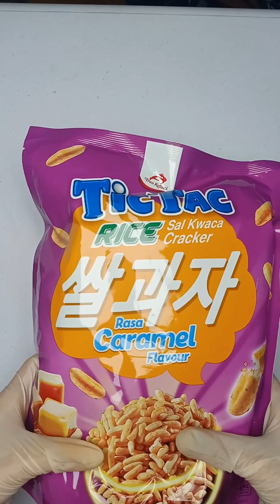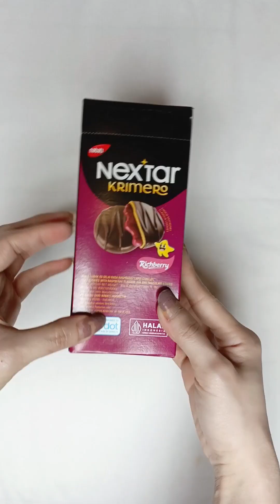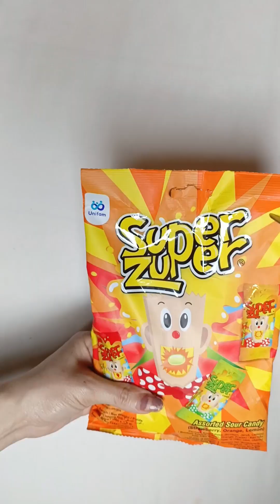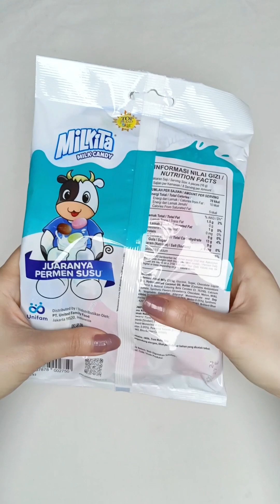ASMR Filling Platter with Sweet January 89